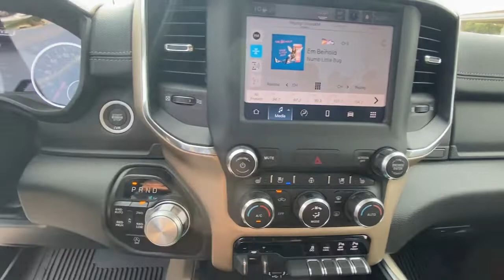2022 Ram 1500 Redding, Eureka, Red Bluff, Northern Corning California, CA 22D164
BILLET SILVER New 2022 Ram 1500 available in Redding, California at Crown Motors Redding. Servicing the Eureka, Red Bluff, Northern California, Corning, CA area.
2022 Ram 1500 Laramie - Stock#: 22D164 - VIN#: 1C6SRFJT3NN390751